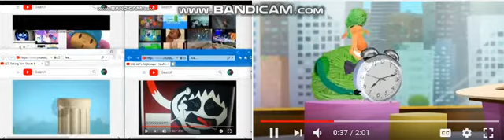up to faster 86 parison